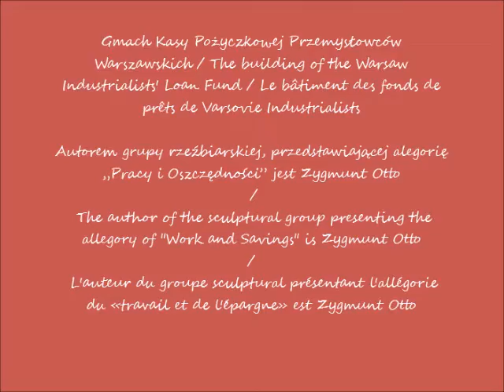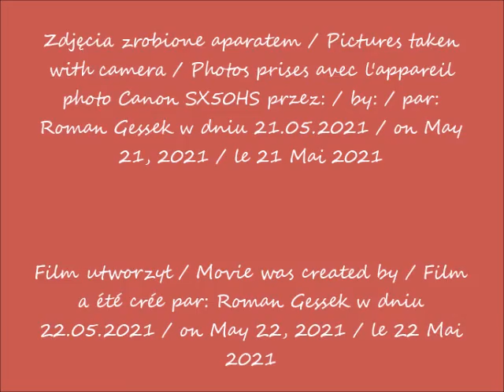2021 05 21 Warszawa Grupa rzeźbiarska przedstawiająca alegorię Pracy i Oszczędności na gmachu Krajow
Grupa rzeźbiarska, przedstawiająca alegorię „Pracy i Oszczędności” na gmachu Krajowej Kasy Oszczędności  / Sculptural group presenting the allegory of "Work and Savings" on the building of the National Savings Bank / Groupe sculptural présentant l'allégorie du «travail et de l'épargne» sur le bâtiment de la Caisse nationale d'épargne
Skrzyżowanie ulic Złotej i Zgody / The intersection of Złota and Zgoda Streets / L'intersection des rues de Złota et de Zgoda
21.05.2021 po / after / après 17.59